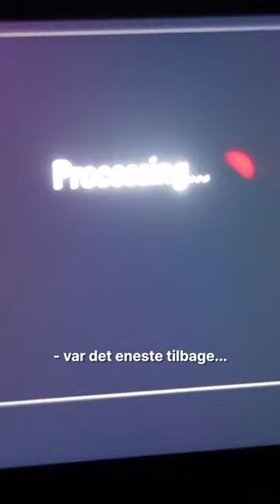Bag om: Hvordan dårligt vejr næsten ødelægger en video